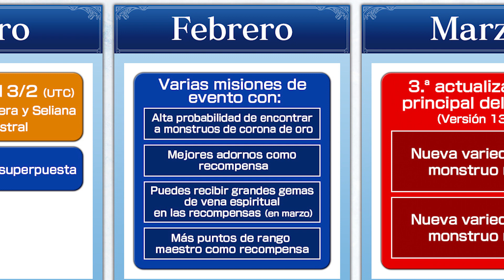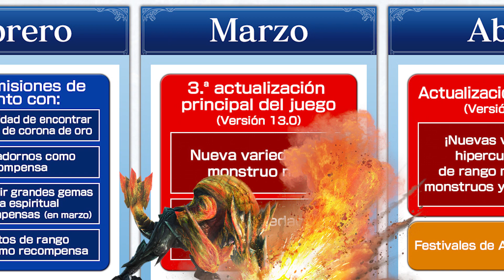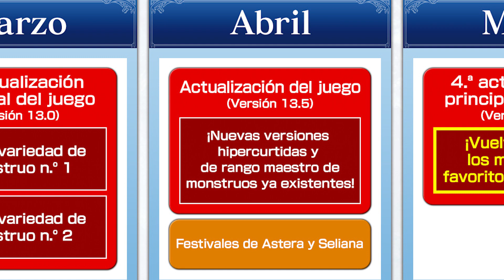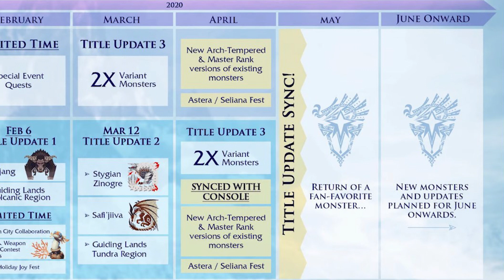Festival Astral | Eventos IMPORTANTES | Road Map Monster Hunter World Iceborne | #6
Muy buenas compañeros en este vídeo os explicare todo lo nuevo del  FESTIVAL ASTRAL, veremos tambien los EVENTOS IMPORTANTES de este mes 24/01/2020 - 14/02/2020 y por ultimo comentaremos la Road Map que vimos en MHW Festa

Tiempos:
Bloque 1º Nuevos Eventos y Recompensas: 02:14
Bloque 2º Eventos Importantes de Rango Maestro y Alto: 08:40
Bloque 3º RoadMap: 14:10